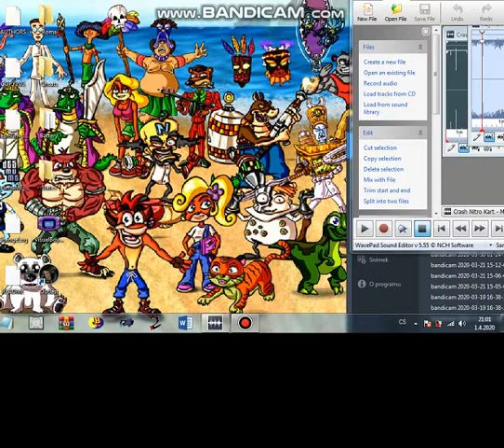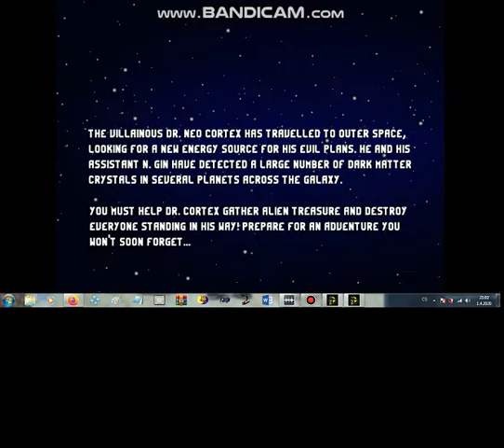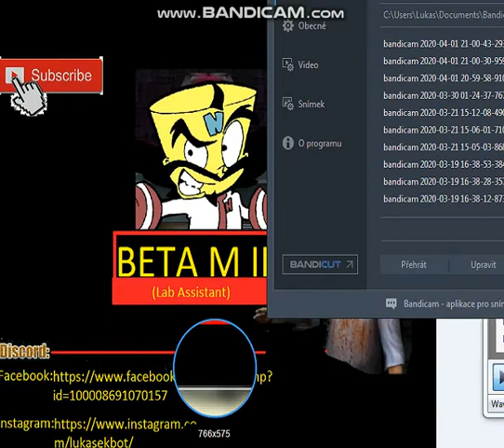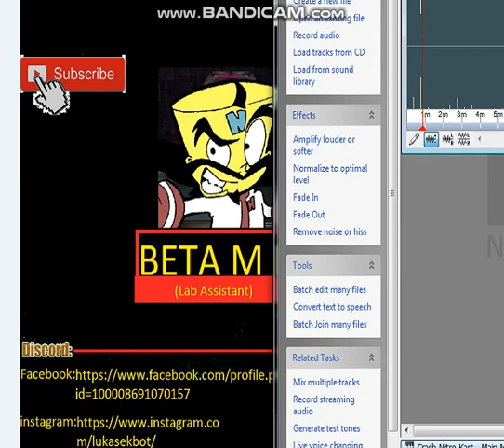Cortex Galaxy Conquest Part 1